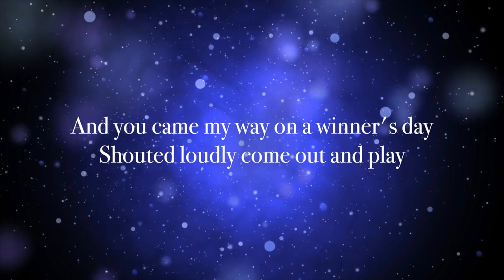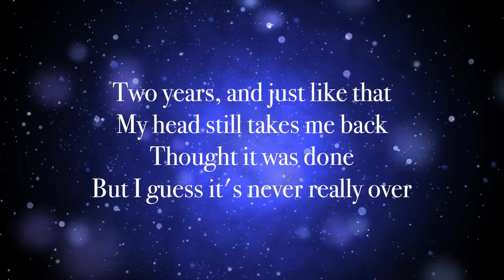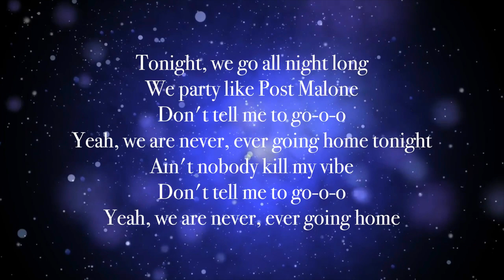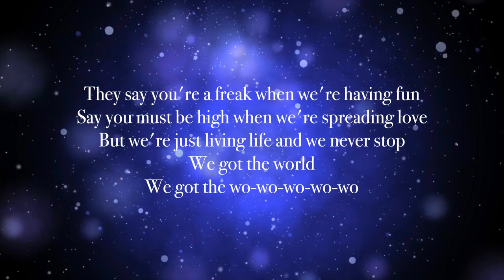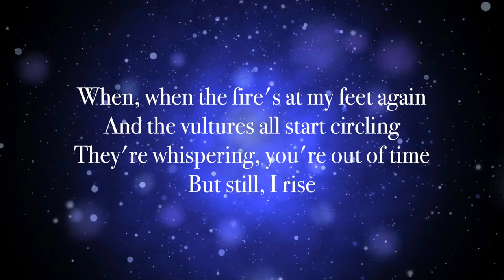Langurs Black music Autumn 2019